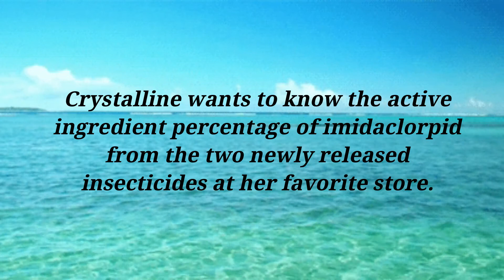Pesticide Calculation (Crop Protection Final Requirement)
[Task]
Make your own problem and solve it (2 problems)
Minimum of 3 minutes

FOR THE INFORMATION OF EVERYONE, THIS VIDEO IS MADE AND UPLOADED HERE FOR THE PURPOSE OF THE COURSE'S COMPLIANCE STATED IN THE TITLE. THIS DOES NOT INTEND TO BOAST ANYTHING OR BE BRANDED SOMETHING UNETHICAL. AS LONG AS THE SUBJECT TEACHER APPRECIATES THE WORK, I AM ALREADY HONORED.